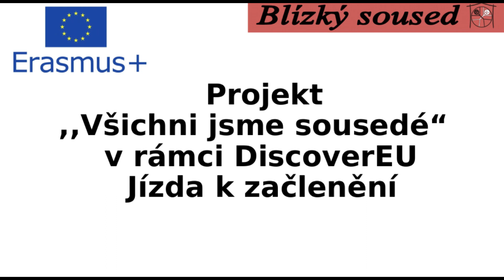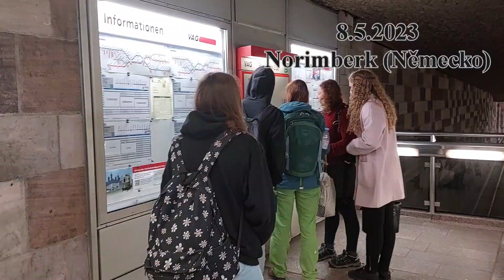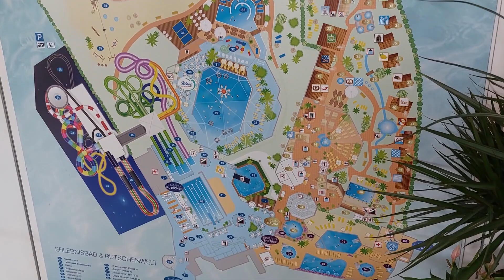Evropa kulturně - DiscoverEU Jízda k začlenění 2023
Letos jsme zorganizovali náš nový ambiciózní projekt. Dva týdny jsme cestovali s mladými dospělými po Evropě v rámci projektu Všichni jsme sousedů, který vznikl díky výzvě DiscoverEU - Jízda k začlenění. Projekt je součástí Erasmus+. V rámci skupiny Evropa kulturně cestovalo šest osob po Itálii (Janov, Benátky, Řím, Elba) a Německu (Norimberk). Navštívili jsme spoustu zajímavých míst, naučili jsme se spoustu nových dovedností, zlepšili jsme své komunikační, organizační i plánovací dovednosti!

Sídlo: sady Pětatřicátníků 27, Plzeň, 301 00

PODPORA
Pokud Vás aktivity neziskové organizace Blízký soused, z. s. zaujaly a rádi byste je podpořili, níže najdete přehled možností: